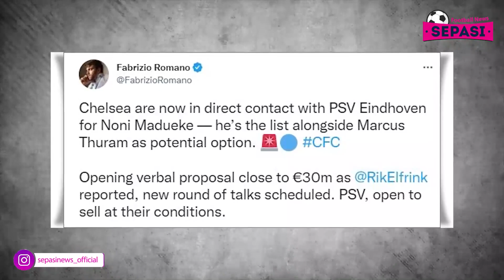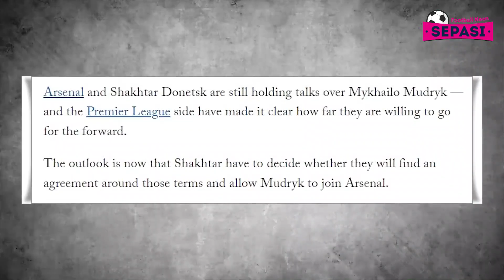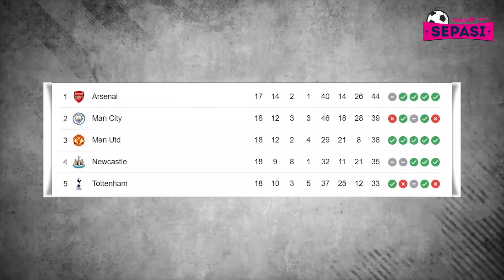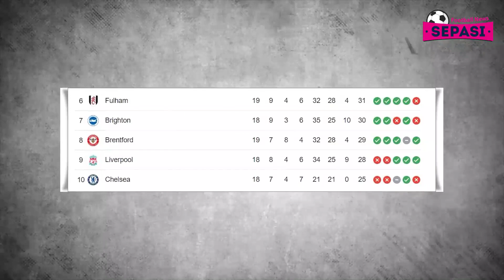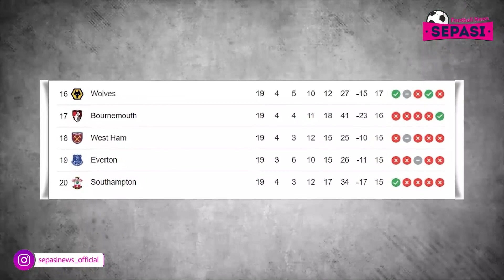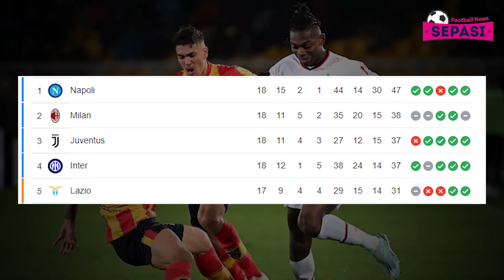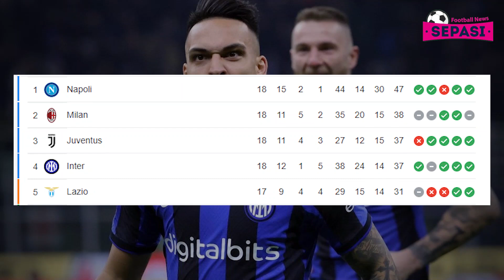Man United Hajar City, Gol Fernandes Kontroversi 🔥 Liverpool Kalah Telak 😩 Milan Kehabisan Bensin 😱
Berita Bola Terbaru Hari Ini : Man United Hajar City, Gol Fernandes Kontroversi 🔥 Liverpool Kalah Telak 😩 Milan Kehabisan Bensin 😱

Sepasi Football News Official Edisi 15 JANUARI 2023:
1. Chelsea Belanja Terus! Kini Incar Winger Muda PSV Ini
2. MU Masih Mungkin Datangkan Pemain Lagi
3. Sebuah Ganjalan untuk Arsenal Juara Liga Inggris
4. Mykhailo Mudryk Segera Gabung Arsenal, Bisa Delut Lawan MU Lho!!
5. Ancelotti Ungkap Taktik Jitu Untuk Kalahkan Blaugrana
6. MU Vs City: Comeback! Setan Merah Menangi Derby Manchester
7. Brighton Vs Liverpool: Si Merah Tumbang 0-3
8. Wolves Menang Tipis Atas West Ham
9. Kontroversi Gol Bruno Fernandes
10. Hasil Liga Inggris Matchday ke-20
11. Gol Bruno Fernandes Disahkan karena Main di Old Trafford
12. Ten Hag Maklum Man City Pertanyakan Gol Fernandes
13. Bantu Marcus Rashford Selevel Cristiano Ronaldo, Junior Lionel Messi Cetak Sejarah di Derbi Manchester
14. Kata-kata Bruno Fernandes Usai MU Gasak City Dituding Sindir Ronaldo
15. Sudah Coba Segala Cara, Klopp Tetap Tak Bisa Selamatkan Liverpool dari Pembantaian Brighton
16. Hasil Liga Italia: Sempat Tertinggal Dua Gol, Milan Imbangi Lecce
17. Hasil Liga Italia: Gol Lautaro Martinez Bawa Inter Milan Hempaskan Verona
18. Inter Masih Bisa Menangkan Scudetto
19. Soal Masa Depannya di Real Madrid, Benzema Tebar Kabar Gembira